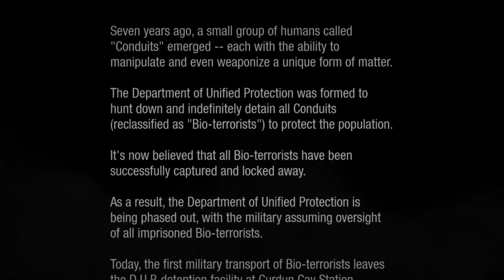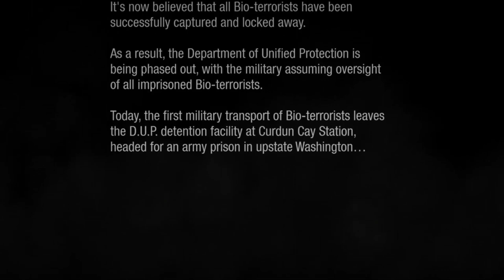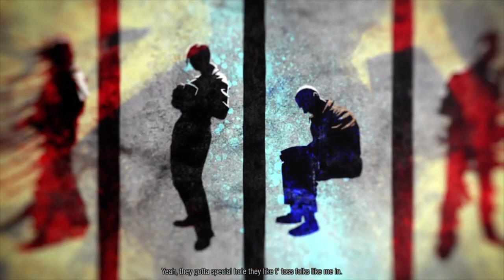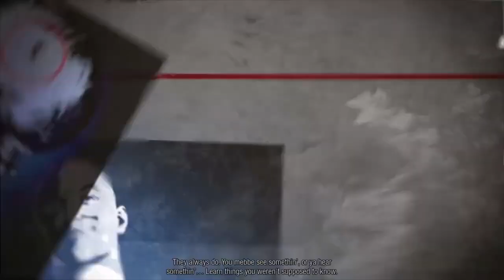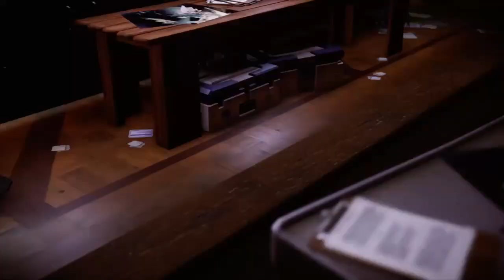RoKo Plays inFAMOUS Second Son | PART 1 | Let's Play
Support 💰

►Bitcoin Address: 3DcdRD3wtNaYgSTZ18dLQAYFRWjjC2EVMT
►ETH Address: 0x7c0B56E9b5fC692Cf5894DF5651Cb4B0b420c93f
►DOGECOIN Address: D64NoamqMWVUH2qcssCkbyTdtcCMZNHY9W
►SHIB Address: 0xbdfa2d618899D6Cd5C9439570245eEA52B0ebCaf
►LBC: bSDeqXp821uBGSzdykQuAy4CSmczD1yNMq